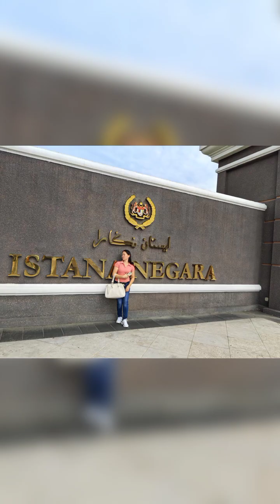Quick Visit here ( Istana Negara /King Palace )Kuala Lumpur